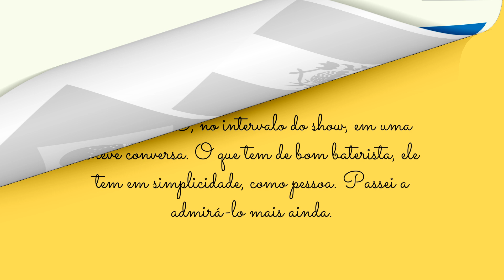JEDIEL DUTRA FILHOS